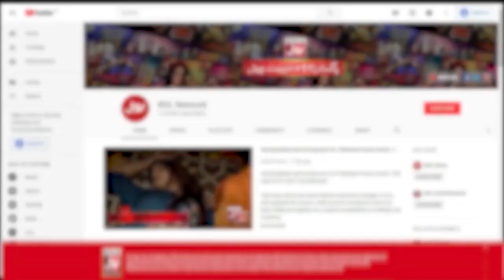Mujadid Amjad Sabri Ne Sunaya Khubsoorat Kalam | Faysal Quraishi | Ramazan Mein BOL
Mujadid Amjad Sabri Ne Sunaya Khubsoorat Kalam | Faysal Quraishi | Ramazan Mein BOL | Sehr Transmission